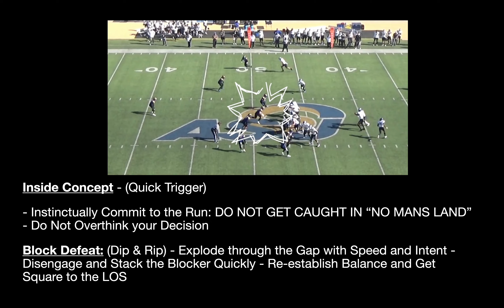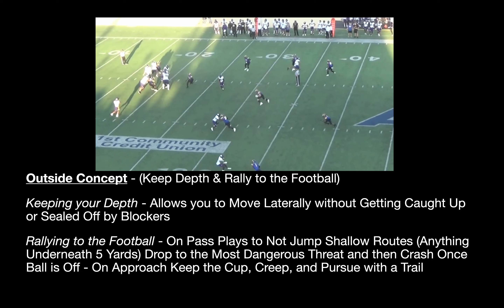Hunter Kyle Film Breakdown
Coaching Points:

Inside Concepts - (Maneuver through the Trenches)

Enter the Open Gap - Have Active Hands/Feet When Entering the Run Lane - Inside Out Path - Drive Feet on Contact
Block Defeat - (Pullers) - Taking on Multiple Pullers

1st Puller: Stay Tight to the Defensive Ends Outside Hip as He Crashes Down the Puller will Overrun you if He is too Aggressive.
2nd Puller: Blast and Strike on the Rise - Use Hands and Hips to Push the Blocker Back into the Ball Carrier - Tackle through Blocks

- (Dip & Rip) - Explode through the Gap with Speed and Intent - Disengage and Stack the Blocker Quickly - Re-establish Balance and Get Square to the LOS

- (Stiff Arm)
- Keep Your Feet Moving and Violently Swipe the Hand Down with One Hand - Grab Cloth with the Other Hand to Secure the Tackle
Inside Concept Part 2 - (Quick Trigger)

- Instinctually Commit to the Run: DO NOT GET CAUGHT IN “NO MANS LAND” - Do Not Overthink your Decision
Outside Concepts - (Toss & Screen)

Toss - Track the Ball Carrier Using an Inside Out Path - Track Near Hip - Slight Trail Position Gator Tackle = Grab Ball Carrier’s Leg/Ankle when Trailing and Roll your Body Violently
Screen - Flash Eyes During Pass Drop to ID the Football - Fire Feet and Explode Downhill Towards the Play - Defeat the Block Forcing the Ball Backside to Help - Regroup and Come Back to Balance in a Square Position

- (Keep Depth & Rally to the Football)

Keeping your Depth - Allows you to Move Laterally without Getting Caught Up or Sealed Off by Blockers - If the Ball Commits to an Outside Path Fight to Get Over the Top of the Blocker - This Prevents a Possible Cut-back Lane for the Runner - Force the Ball Back Inside Towards Incoming Pursuit - Use a Quick Strike to Disengage the Blocker - Mirror the Ball Carrier - Come to Balance

Rallying to the Football - On Pass Plays to Not Jump Shallow Routes (Anything Underneath 5 Yards) Drop to the Most Dangerous Threat and then Crash Once Ball is Off - On Approach Keep the Cup, Creep, and Pursue with a Trail
Tackle: Helmet on Backside Hip - Drive Feet on Contact

- Check your Gap Responsibility and then Pursue the Ball with an Inside Out Path while Tracking the Near Hip in a Trail Position - Ride the Wave